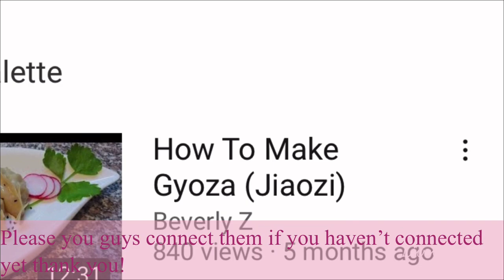Ankle Boots | Ponntoon In Tan/Taupe by Dune London | Unboxing and On Feet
Dune London

Ponntonn in Tan and Tuape Ankle Boots

This sleek side zip detail ankle boot makes for a great transitional style

Featuring a stacked heel, inside zip fastening and an almond toe. Team it with opaque tights and a tunic dress for an effortlessly chic look.